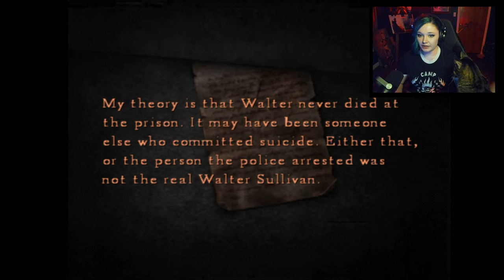EILEEN CAN READ - Silent Hill 4: The Room (Part 9)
I wish I had run a tally of how many times I say Eileen through this series. I'm sure we'd hit over 500